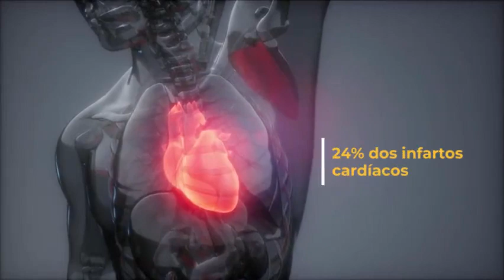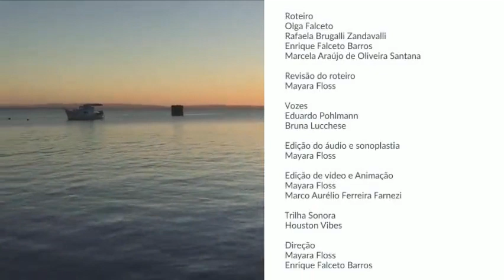Você já ouviu falar da Mina Guaíba?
Você já ouviu falar da Mina Guaíba? Já pensou sobre quais os impactos a construção dessa mina pode gerar para sua saúde e a saúde planetária?

Esse vídeo busca refletir sobre as consequências da construção dessa mina para a saúde humana e o meio ambiente.